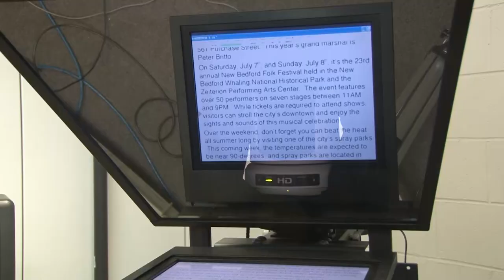Don't Just Watch TV, Make it!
Short promo highlighting New Bedford Cable Network, Public Access Channel 95.